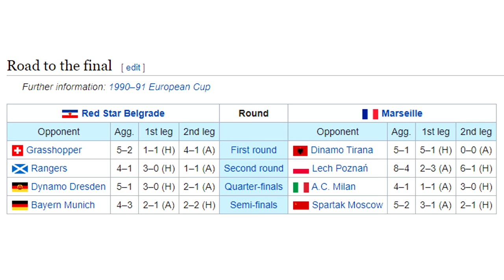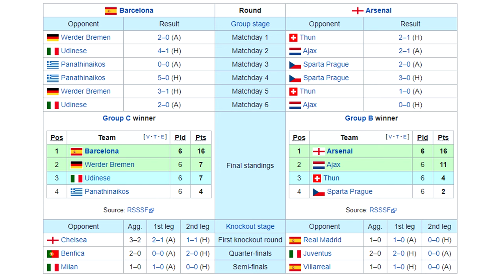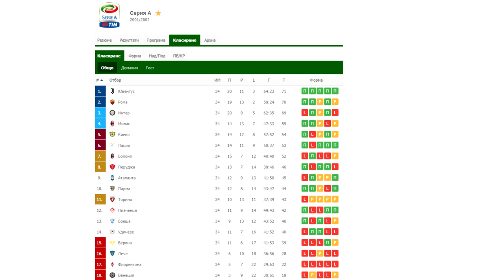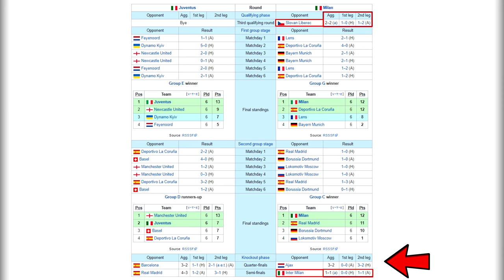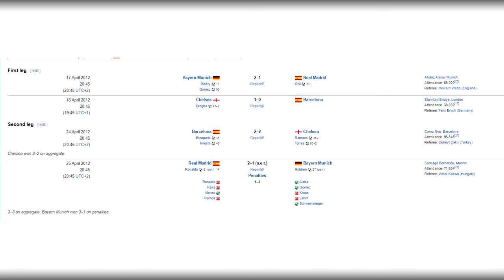СЕДЕМТЕ НАЙ-НЕЗАБРАВИМИ ФИНАЛА В ШАМПИОНСКА ЛИГА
Здравейте, машинки. Решихме да стартираме нова поредица в канала която ще бъде водена от Митето - "Златната седмица". В нея ще Ви показваме най различни интересни спортни факти. Първото видео ще бъде на тема - "Седемте най-незабравими финали в шампионска лига". Може да напишете в коментарите коя класация Ви е харесала най-много.

Ако Ви е харесало клипчето подкрепете ни като се абонирате за канала ни. Също така, ако имате някоя интересна тема за клип, не се срамувайте и я споделете с нас.